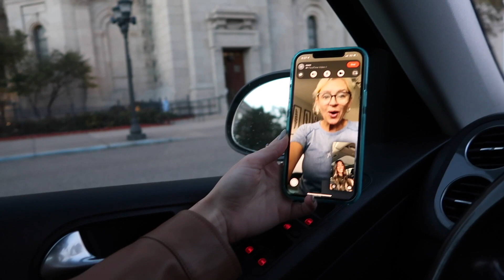DYING MY HAIR DARK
I finally did it, and I am so happy about it!
Mal is the best! I linked her information down below if anyone in Minnesota is interested in getting their hair done!

Jesus loves you too!

Mal's instagram (manes by.mal)